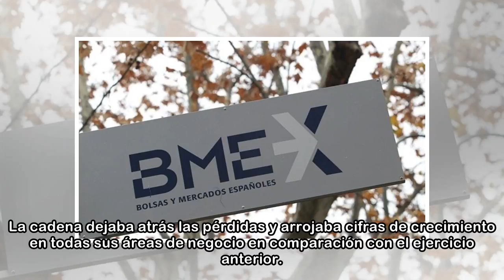La canadiense IG compra su porción de Telepizza al aflorar un 3,2% del capital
Telepizza atraviesa un buen momento en el parqué. Solo durante este año la cadena de comida rápida avanza más de un 22% y son muchos los que han apostado por 'subirse' a su tendencia alcista. Desde ge...